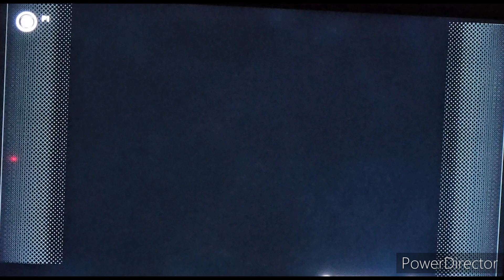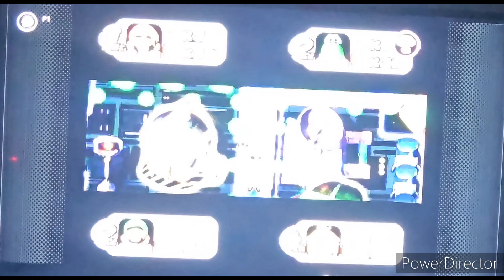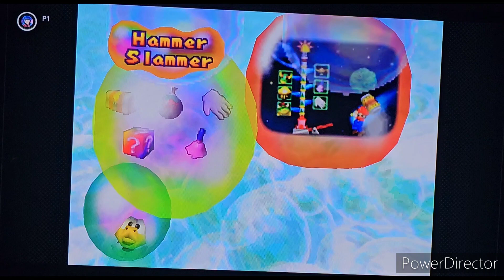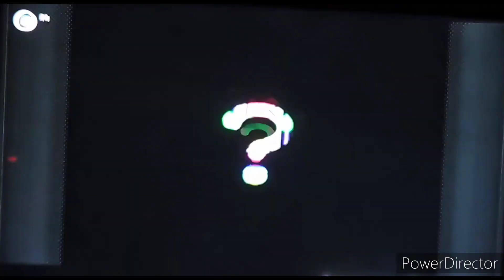Mario Party 2: Space Land Part 1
Time for take off! Here we are in Space Land 🌌👨‍🚀

nintendo switch, nintendo switch online, nintendo switch online 64, nintendo 64, mario, mario party, mario party 2, mario party 2 space land, luigi, wario, peach yoshi, toad, bowser, baby bowser, boo,